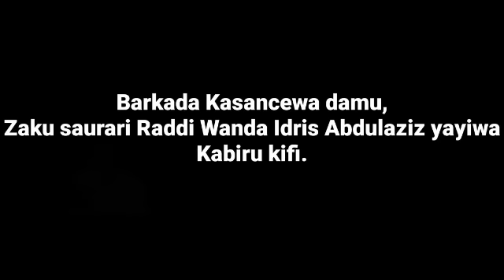Maja Ta fashe,Raddin da Kabiru kifi yayiwa idris dutsen Tanshi, Shima ya mayar masa mai Zafi